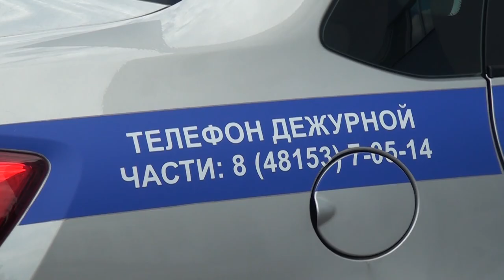Десна-ТВ: Сводка криминальной обстановки за неделю в городе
Майор полиции А. Романова рассказала о криминальной обстановке в Десногорске за минувшую неделю.